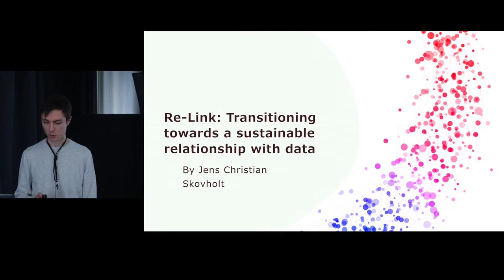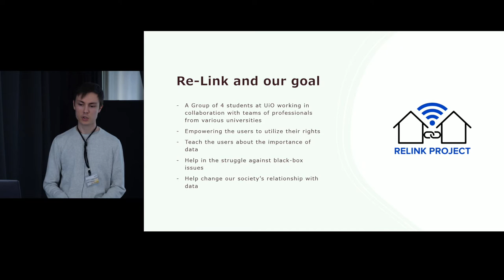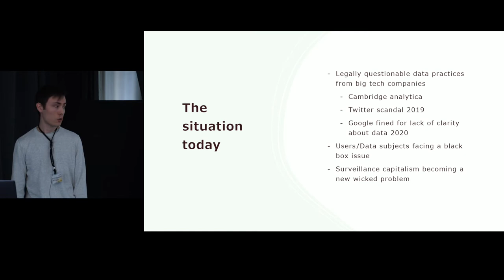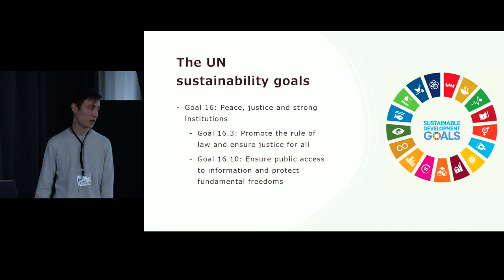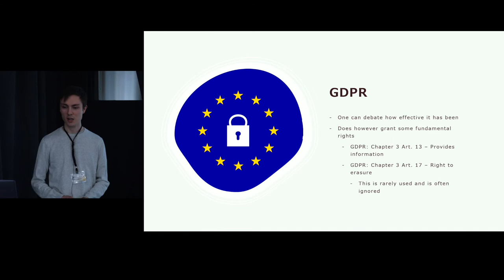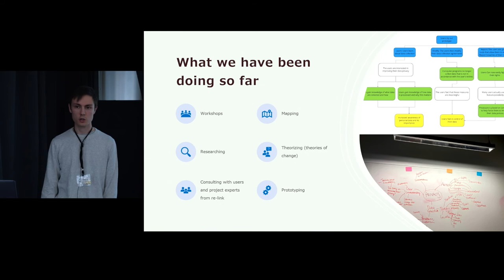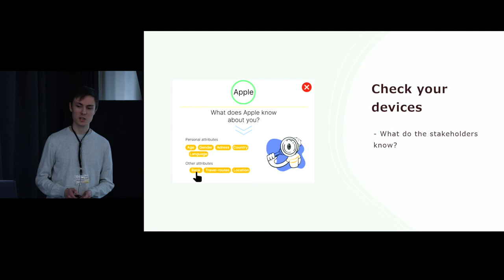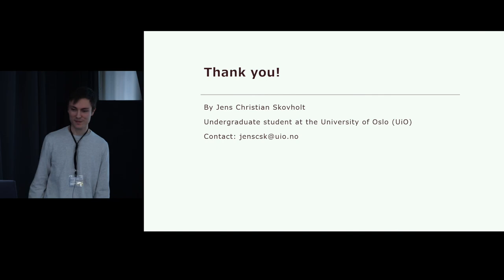Jens Christian Skovholt | Re-Link: Transitioning towards a Sustainable Relationshipwith Data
Today’s regime of surveillance capitalism is not sustainable and is legally highly questionable. How can we empower people in order to combat this?

The lecture took place at the Transition - Design - Education conference in Prague on 6 May 2022.The conference was organized within the project Transition design: A new challenge for service and interaction design education, which was funded by Iceland, Liechtenstein and Norway through the EEA Grants 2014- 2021, Education Programme.